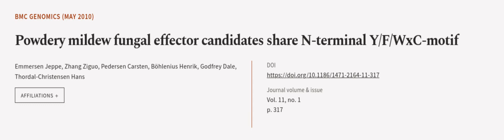Powdery mildew fungal effector candidates share N-terminal Y/F/WxC-motif | RTCL.TV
### Keywords ###

### Article Attribution ###
Title: Powdery mildew fungal effector candidates share N-terminal Y/F/WxC-motif
Authors: Emmersen Jeppe, Zhang Ziguo, Pedersen Carsten, Böhlenius Henrik, Godfrey Dale ,and Thordal-Christensen Hans
Publisher: BMC
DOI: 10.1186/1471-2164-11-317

### Video Timestamps ###
0:00:00 - Summary
0:00:54 - Title
0:01:00 - Outro
0:01:04 - End